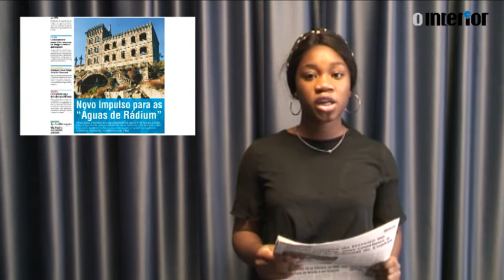Primeira Página - Edição 1.083 (21-10-2020)